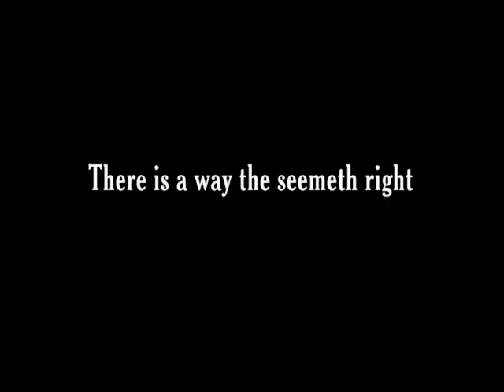CHURCH HYPOCRISY[ THRILLER]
a movie base on truth reality and exposure of our doom society.DIRECTED BY ;RUTH BESONG , WRITTEN BY ; MAVIN MONTEZ LEGENG STARS ENT HOUSE